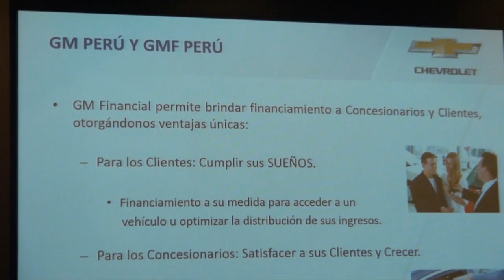Chevrolet Servicios Financieros llega a Perú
GM Financial del Perú S.A.C., entidad subsidiaria de GM Financial, compañía de propiedad de General Motors Corporation, empieza sus operaciones en Perú,  bajo la marca Chevrolet Servicios Financieros. Esta compañía ofrecerá una amplia gama de productos de financiamiento para los concesionarios Chevrolet e Isuzu.